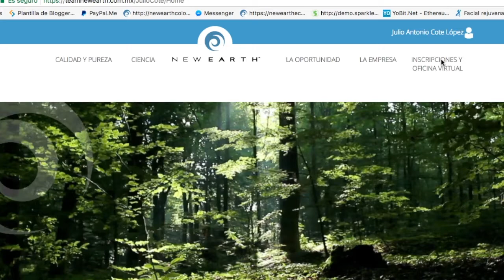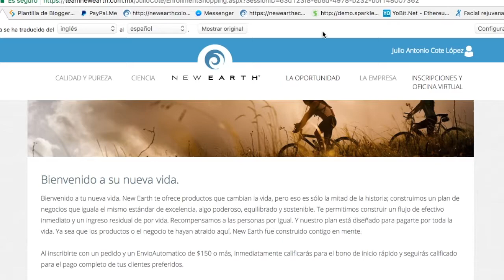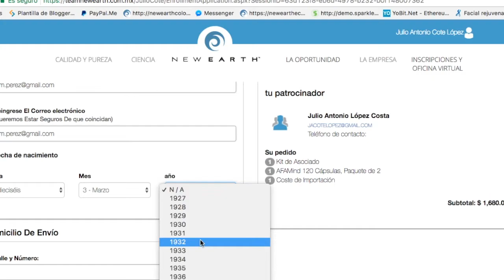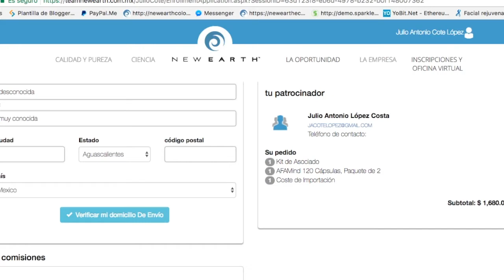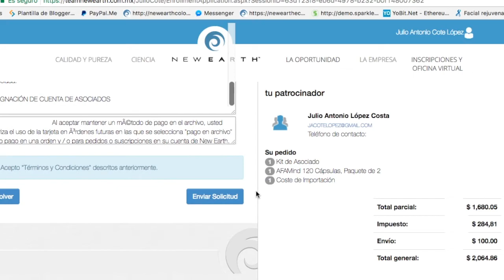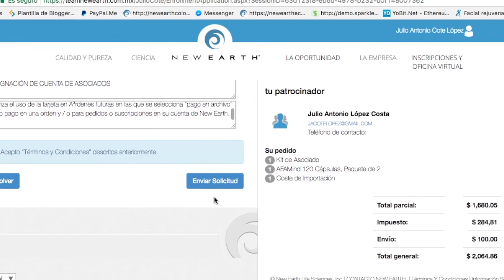AFAMIND como registrar un nuevo socio en newearth rápidamente AFA MIND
de click en el enlace de arriba y nosotros le atenderemos via telefónica!

UNETE A NUESTRO EQUIPO DE ASOCIADOS EN LATINOAMERICA

Mas detalles para conocer de AFANIZOMENON mejor conocido como concentrado de AFA

Click en el siguiente link y ya así de simple...

Para Realizar compras en México entra directamente en esta liga

WHATSAPP agrega a tus contactos desde el signo de +
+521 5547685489